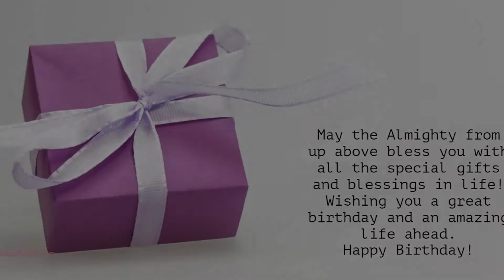Happy Birthday to Maina - Birthday Wish From Birthday Bash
Hey Maina!